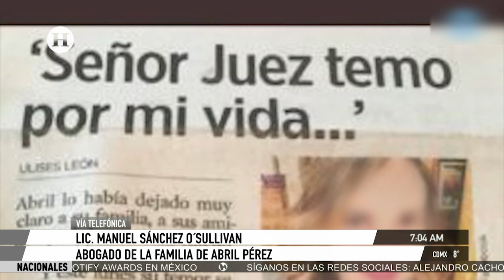Caso Abril: Un error de los jueces le costó la vida; ahora todos los ojos están sobre ellos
Manuel Sánchez O'sullivan, abogado de la familia de Abril Pérez, dio a conocer que se encuentran al pendiente de la decisión que los jueces tomen con respecto a los dos detenidos por ser los presuntos autores materiales del homicidio de la mujer.